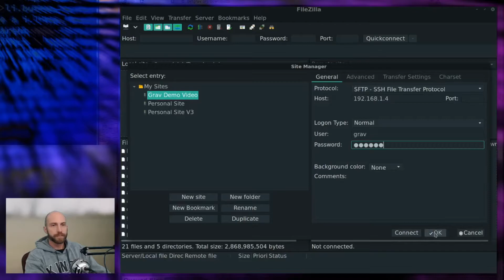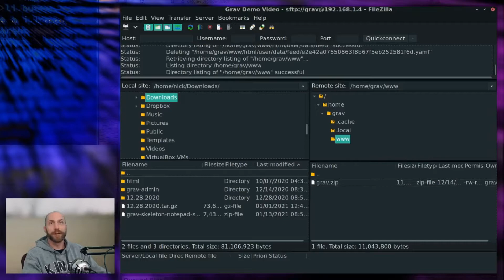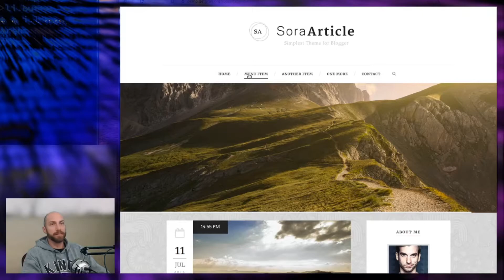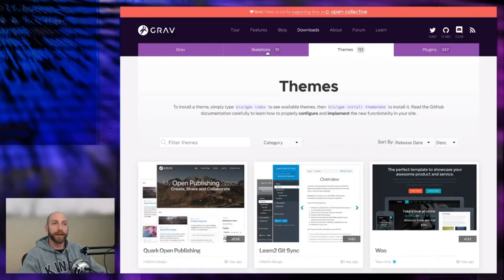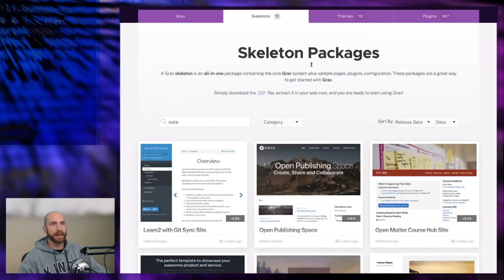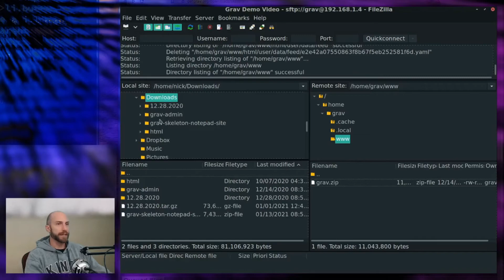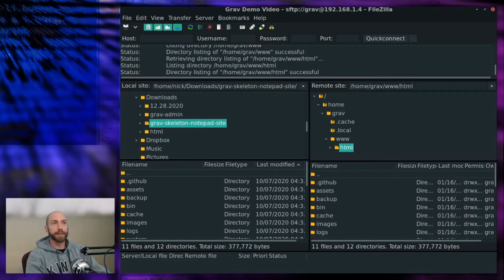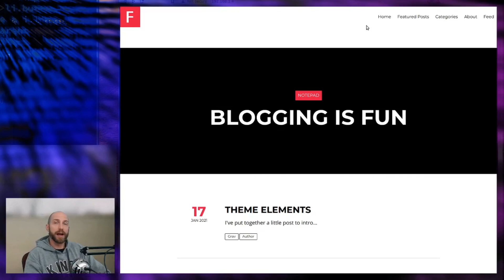Pt 3. Grav CMS Guide for Absolute Beginners - How to Install Themes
In this video we are going to go over the easiest way to install Grav CMS for new users:

0:00 - Introduction
0:45 - FileZilla overview
3:25 - Delete install from last video (wipe the slate clean)
4:25 - Finding a Grav CMS theme
6:35 - Best themes for new users (Grav Skeletons)
7:35 - Download and preparing theme for install
8:50 - Installing the new theme
10:00 - Conclusion